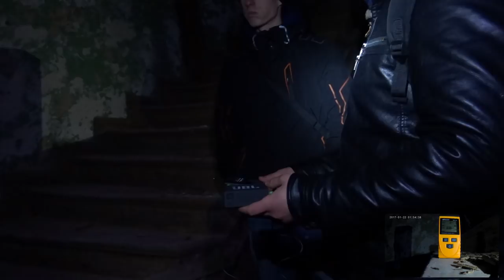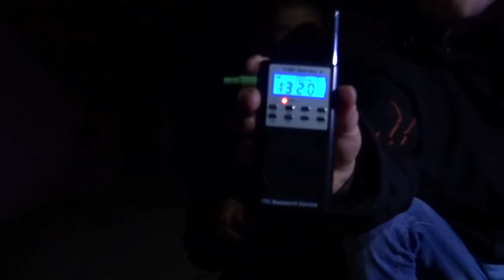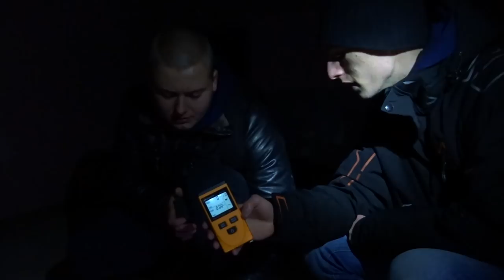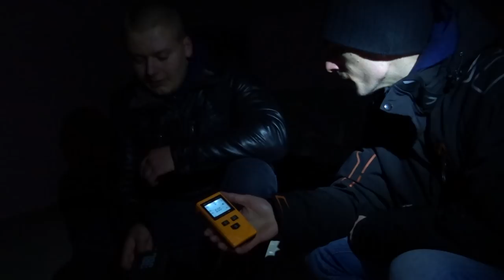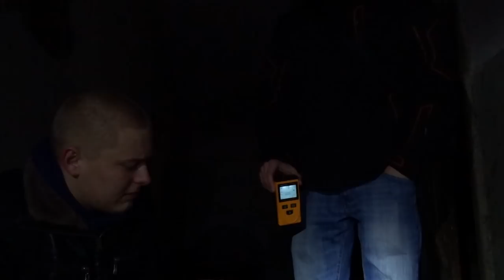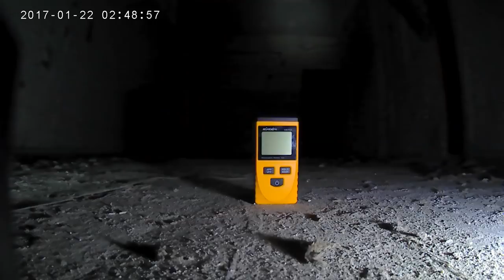NAWIEDZONY DWOREK-DRUGIE STARCIE - MARGOWO